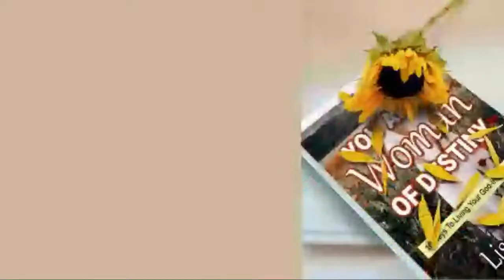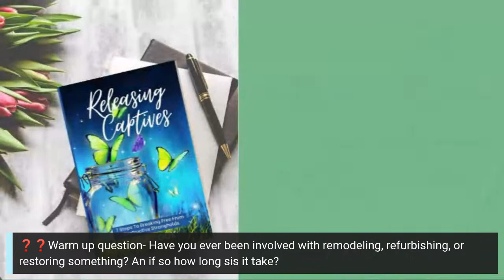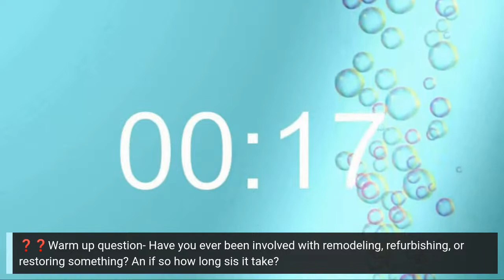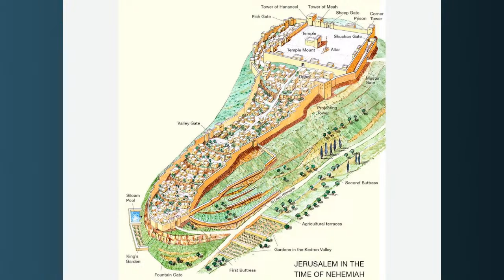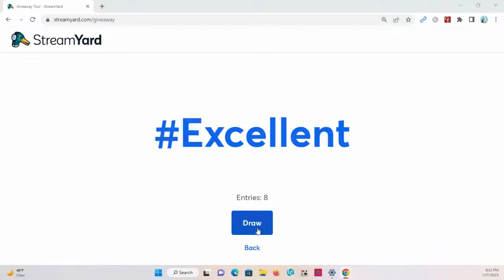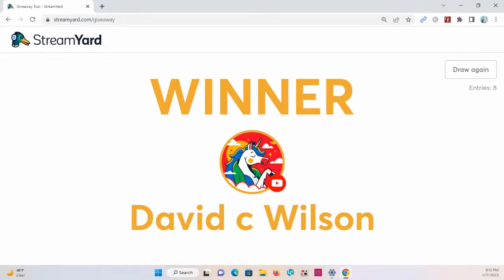Rebuilding The Walls Of Your Life In 52-Days! (Live Bible Study)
Join me for a live study as we glean from the book of Nehemiah to discover how to restore the walls of our lives in record breaking time!

Consider sowing a seed into this ministry-
(4 His Beloved is a 501 (c) 3 - all donations are tax-deductible in the US)